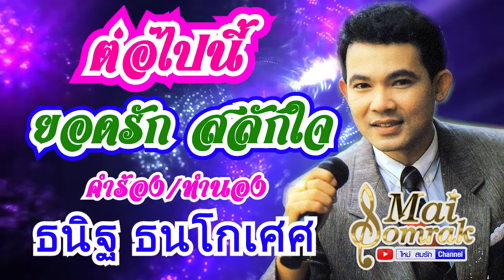ต่อไปนี้ - ยอดรัก สลักใจ (OFFICIAL AUDIO)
เพลง ต่อไปนี้
คำร้อง/ทำนอง ธนิฐ ธนโกเศศ